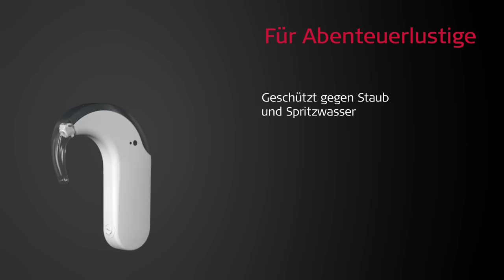SONNET 2 Audioprozessor für Cochlea-Implantate | MED-EL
Passen Sie Ihren Lebensstil nicht einem Audioprozessor an. Wählen Sie lieber einen Audioprozessor, der zu Ihrem Lebensstil passt! Tragen Sie Ihren SONNET 2 so, wie Sie möchten. Verbinden Sie ihn mit Ihrem Handy. Genießen Sie großartige Klangqualität, egal wo Sie sind.

MED-EL ist ein führender Entwickler von Hörimplantaten und bietet innovative Lösungen, um Menschen die Tür zur Welt der Klänge zu öffnen. MED-EL Produkte werden am Hauptstandort in Österreich entwickelt und gefertigt. Sie ermöglichen Menschen in über 100 Ländern, (wieder) zu hören. Besuchen Sie unsere Webseite und lesen Sie nach, was MED-EL tut, um Menschen mit Hörverlust zu helfen.